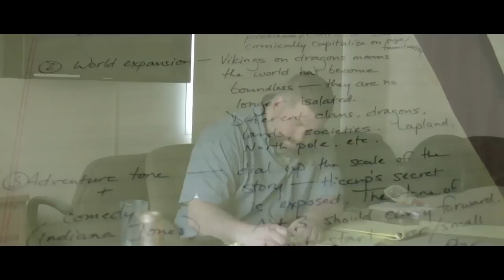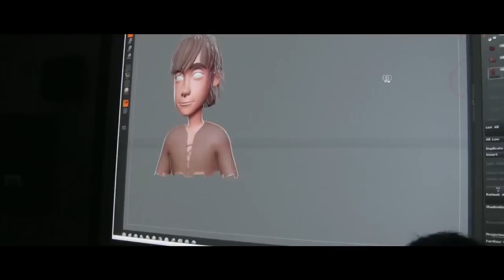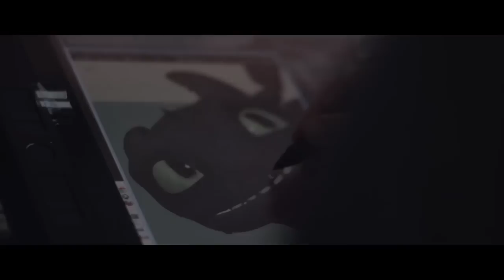The Making Of How To Train Your Dragon 2 || Behind the Scenes of HTTYD 2